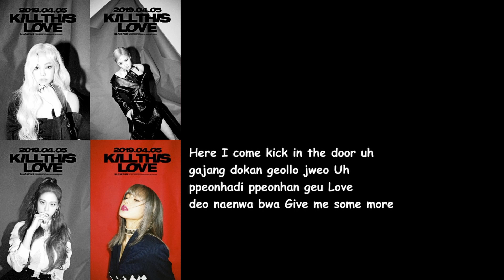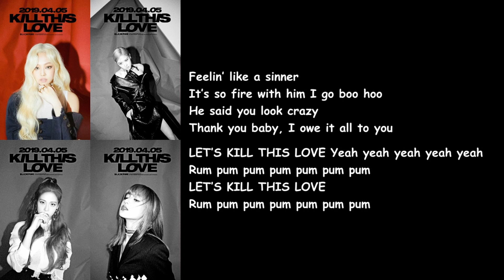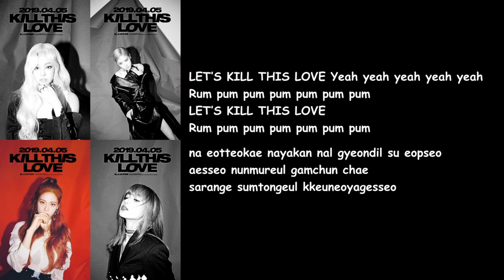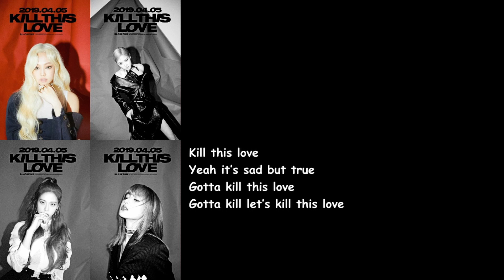BLACKPINK - Kill This Love (Kill This Love Album) Lyrics Video